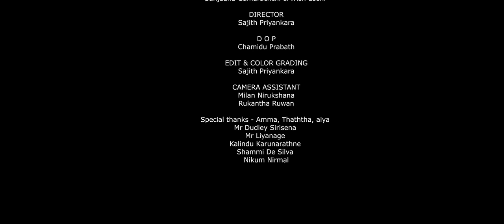Dasun Madushan X Kevin Smokio - E Dasa “ඒ දෑස” (Official Music Video)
🎵 "E DASA" Stream / Download...

🎵 Social Media.

🎵 Dasun’s Other Songs...

E Dasa (ඒ දෑස) -  Dasun Madushan X Kevin Smokio (Official Music Video)

 Artists - Dasun Madushan & Kevin Smokio
Lyrics - Kevin Smokio
Melody & Mixed and Mastered  - Kasun Madushanka Rabbitunes Studio
Music Producer - Kushan Chamupathi Weerasinghe
Sitar - Mahesh Pathmakumara
Video Director - Sajith Priyankara
Starring - Sanjaana Gamarachchi & Wish Leeni
DOP - Chamidu Prabath
Edit & Color - Sajith Priyankara
Camera Assistants - Milan Nirukshana, Rookantha Ruwan

Special Thanks - Amma , Thaththa , Aiya
                 Mr. Dudly Sirisena
                 Mr. Liyanage
                 Kalindu Karunarathne
                 Shammi De Silva
                 Nikum Nirmal